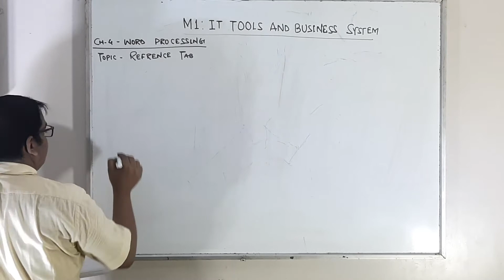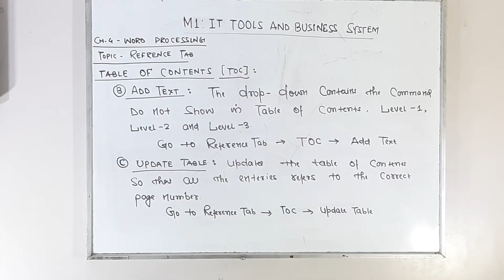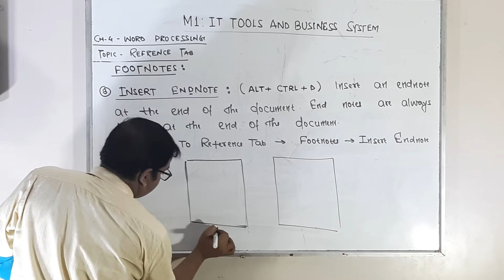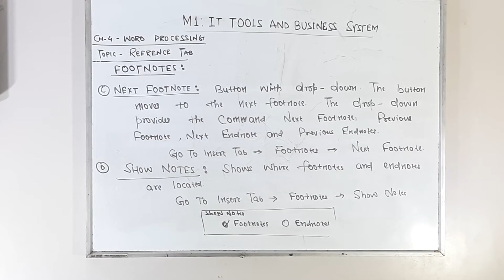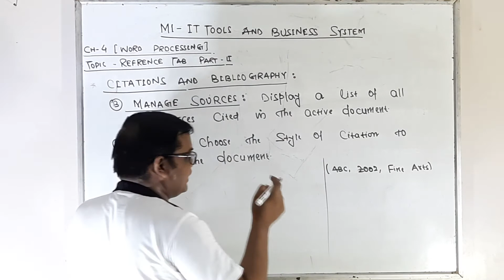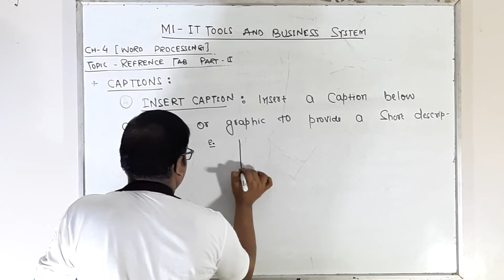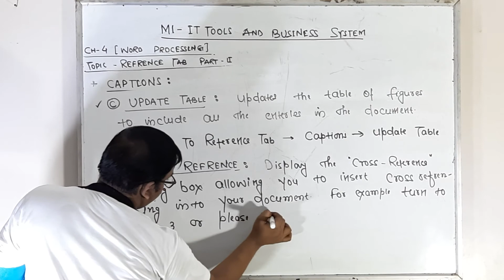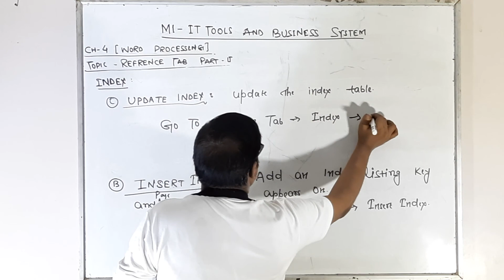Chapter 4 WORD PROCESSING – Reference Tab